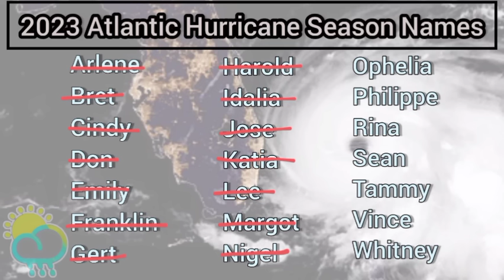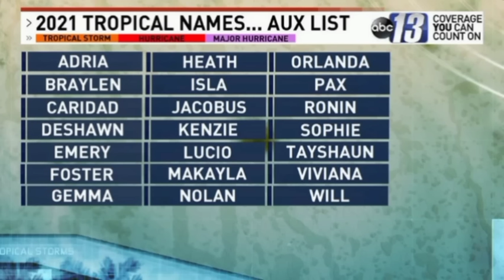Development chance increases for upcoming tropical wave, Caribbean to keep watch • NIGEL strengthens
This video covers the latest on activity across the North Atlantic as well as what happens if there are more storms than names left on the list.